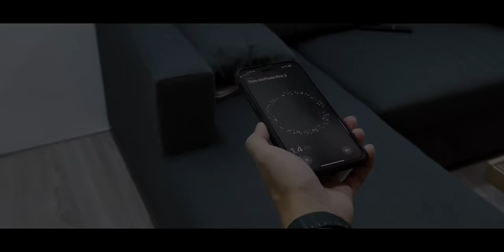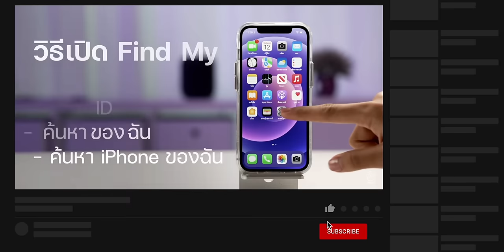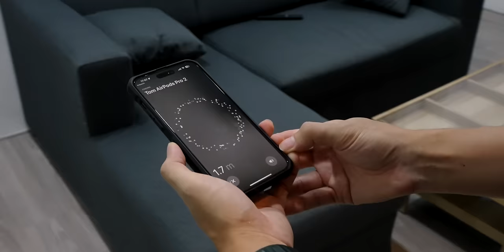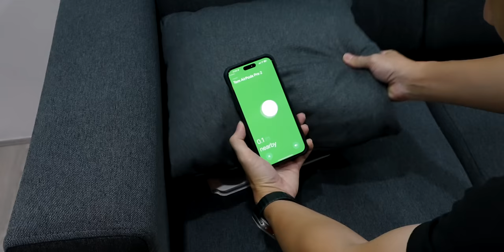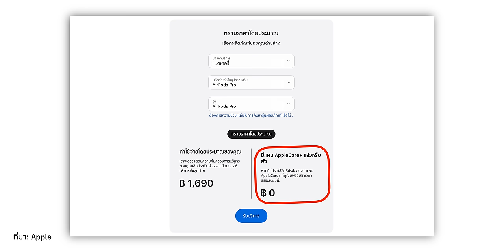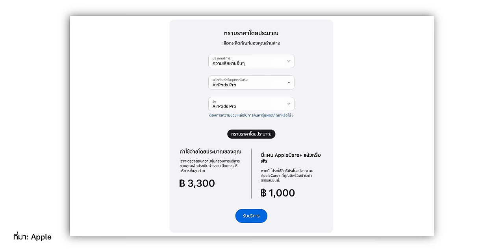AirPods หาย พัง เหลือข้างเดียว ทำอย่างไร? ต้องซื้อใหม่หมดหรือไม่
บางคนมีข้อสงสัย ถ้าเผลอทำ AirPods หายหรือพังข้างเดียว ต้องเปลี่ยนใหม่ยกเซ็ตเลยหรือซื้อ AirPods ใหม่แค่ข้างเดียวได้ มาไขข้อสงสัยคลิปนี้พร้อมกันเลย!

00:00 - เปิดคลิป
00:14 - ใช้แอป Find My ค้นหา AirPods ข้างเดียว
02:44 - AirPods รุ่นรองรับแอป Find My
03:19 - ซื้อ AirPods ข้างเดียวทดแทน
03:44 - เปลี่ยน/ทดแทน AirPods ที่สูญหาย
04:14 - เปลี่ยนแบตเตอรี่ AirPods
04:43 - ซ่อมความเสียหายอื่นๆ
05:22 - สรุป

👉 เช็คราคาซื้อ AirPods ข้างที่สูญหายทดแทน

1️⃣ วิธีใช้ Find My ค้นหา iPhone, AirPods และอุปกรณ์อื่น ๆ
2️⃣ AirPods Pro 2 หล่นหาย ขับรถไล่ตาม 3 ชม. จนได้คืน
3️⃣ รีวิว AirPods Pro 2 ดีขึ้นทุกด้าน ชมทดสอบ
4️⃣ รีวิว AirPods 3 ทดสอบฟังเสียงจริง Spatial Audio เป็นไง
5️⃣ 20 ทริค AirPods รู้ไว้ใช้อย่างคุ้ม! (อัปเดต 2022)